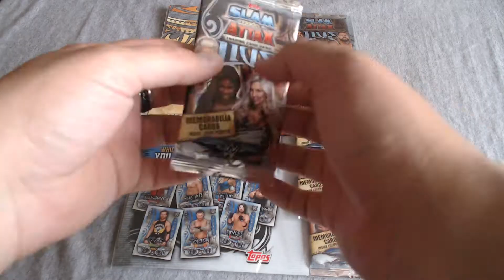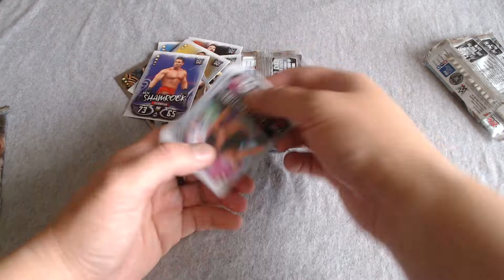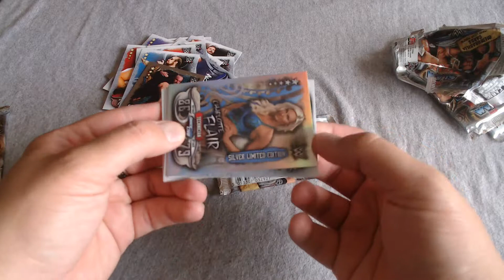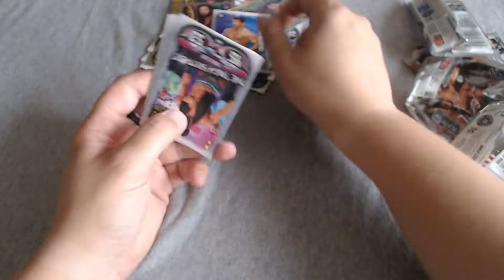Collector cards! Topp's WWE Slam Attax Live - 5 packs multi pack and 1 extra booster.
We open the Topp's  6 packets of WWE Slam Attax Live cards. We find some memorabilia cards and some collector cards. We also filmed this a few month ago and forgot to upload it until now.